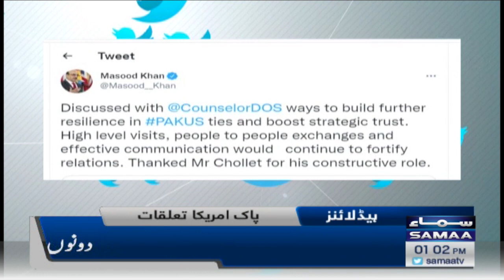Samaa News Headlines | 1pm | 18th October 2022